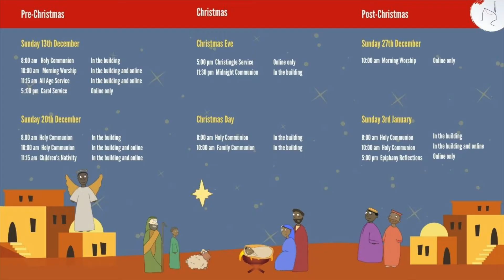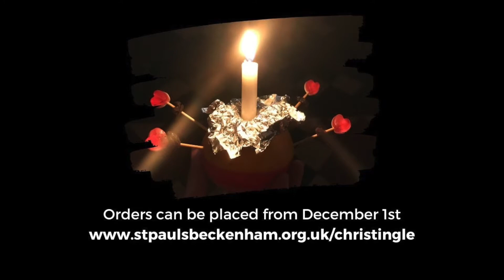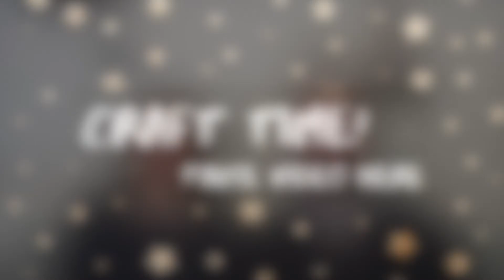11:15 AT HOME, 29th November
A short service designed for families, filled with stories, crafts and more. Everyone is welcome to join us as we worship together,  explore biblical characters and God's ultimate rescue story.